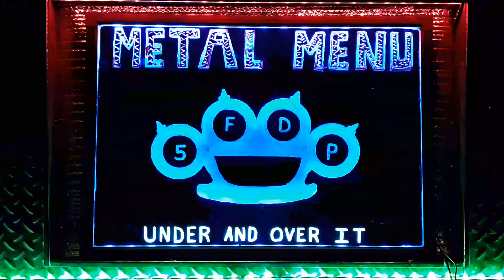METAL MENU: Five Finger Death Punch Under And Over It